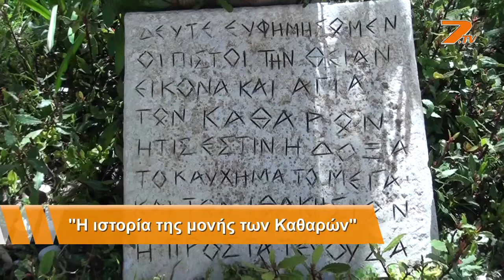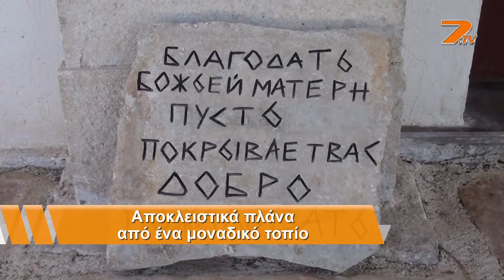H ιστορική μονή Καθαρών στην Ιθάκη (EptaTV)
Πεντακόσια πενήντα έξι μέτρα ψηλότερα απ’ τον κόλπο του Μώλου, στη νοτιοανατολική κορυφή του Νηρίτου, βρίσκεται το μοναστήρι των Καθαρών. Είναι χτισμένο εκεί από τα 1696 μ.Χ. Στο καθολικό της Μονής, το ναό της Παναγίας της Καθαριώτισσας, της προστάτιδας και πολιούχου τους, προστρέχουν με πίστη οι Θιακοί και ζητούν τη βοήθεια και την ευλογία Της.

«Καθαριώτισσά μου» λέει ο Θιακός, όπου γης, και ρίγη ιερής συγκίνησης περνούν το κορμί του. «Καθαριώτισσά μου», λέει και τα μάτια του βουρκώνουν. Πάντοτε οι Θιακοί προφέρουν με ιδιαίτερη ευλάβεια και δέος το όνομα της Καθαριώτισσας. Πιστεύουν και τιμούν την Παναγιά μας. Θιακοί πλοικτήτες έδωσαν στα καράβια τους το όνομά της: «Καθαριώτισσα», «Παναγία Καθαρά». Το όνειρο κάθε ξενιτεμένου Θιακού είναι να επιστρέψει στη γη που τον γέννησε, να αγναντέψει το ιερό βουνό της Καθαριώτισσας και ν’ ανεβεί στη Χάρη Της να πιθώσει στα πόδια του Θρόνου Της την ευχαριστία για την επιστροφή. Και τα χείλη των Θιακών που θαλασσοδέρνουν στα πελάγη και στους ωκεανούς και στην μπουνάτσα και στην φουρτούνα ικετευτικά προφέρουν το: «Καθαριώτισσά μου, βοήθα». Και οι μανάδες των ξενιτεμένων και θαλασσοδαρμένων στρέφουν δακρυσμένες τη ματιά τους προς το μοναστήρι Της. Αντικρύζουν το κάτασπρο καμπαναριό Της και ψιθυρίζουν λόγια προσευχής: «Παναγία μου Καθαριώτισσα, φύλαγέ τον».

Και στους γάμους επικαλούνται την Κυρία Θεοτόκο την Καθαριώτισσα για να ευλογηθεί και να στεριώσει το καινούριο αντρόγυνο με το παρακάτω τετράστιχο που τραγουδούν αργόσυρτα στο τραπέζι του γάμου:

«Ω Παναγιά απ’ τα Καθαρά
με το Μονογενή Σου
στ’ αντρόγυνο που γίνεται
να δώσεις την ευχή Σου».

Σύμφωνα με την παράδοση, κάποιοι βοσκοί, Ηπειρώτες από τα Γιάννενα, καταδιωγμένοι από τους Τουρκαλβανούς έφτασαν μέχρι το νησί της Ιθάκης μαζί με τα φτωχικά υπάρχοντά τους. έστησαν τις καλύβες τους στους πρόποδες της ψηλότερης κορυφής του βουνού Νήριτος, στη νότια πλευρά του, στην περιοχή Μαζός, τετρακόσια μέτρα απ’ το μέρος όπου σήμερα είναι χτισμένο το μοναστήρι.

Μεγάλη όμως η στενοχώρια τους όταν πρόσεξαν ότι έλειπε απ’ τα λιγοστά πράγματά τους μια θαυματουργή εικόνα της Παναγίας, που είχαν στο σπιτικό τους.

Η θλίψη τους δεν κράτησε για πολύ. Κάποια νύχτα βλέπουν στην απέναντι πλαγιά ένα δυνατό φως. Κατάλαβαν ότι στο σημείο εκείνο κάτι συνέβαινε. Την επόμενη μέρα, παρ’ όλες τις έρευνες στο σημείο εκείνο δε βρήκαν τίποτε. Το φως όμως εξακολουθούσε να φαίνεται για αρκετές νύχτες. Σκέφτηκαν να κόψουν τα πουρνάρια, τις μάζες και όλους τους θάμνους και τα ξερόκλαδα εκεί τριγύρω για να ερευνήσουν καλύτερα. Στον σωρό μάλιστα των κομμένων θάμνων έβαλαν φωτιά. Έκπληκτοι είδαν μέσα στη φωτιά να λάμπει κάτι δυνατότερα απ’ τις φλόγες. Πόση χαρά και συγκίνηση όμως αισθάνθηκαν , όταν διέκριναν, αφού έσβησε η φωτιά, ανάμεσα στ’ αποκαΐδια μια εικόνα μαυρισμένη από τη φωτιά, χωρίς όμως να είναι καμένη! Σκούπισαν πρόχειρα την κάπνα και αναγνώρισαν όλοι τους την εικόνα του Γενεσίου της Θεοτόκου, που είχαν αφήσδει στην ήπειρο. Με δάκρυα στα μάτια όλοι ασπάστηκαν την ιερή εικόνα και την πήραν μαζί τους στις καλύβες τους.

Παραδόξως όμως είδαν ότι την άλλη μέρα η εικόνα έλειπε από τις καλύβες. Ψάχνοντας, τη βρήκαν στον τόπο που την είχαν πρωτοβρεί, πάνω στις στάχτες. Αυτό το αξιοθαύμαστο επαναλήφθηκε τρεις φορές. Αποφάσισαν έτσι να χτίσουν στο σημείο εκείνο μια εκκλησούλα, για να τοποθετήσουν μέσα την θαυματουργή εικόνα.

Μάλιστα ονόμασαν την εικονιζόμενη Παναγία, «Καθαριώτισσα», διότι βρέθηκε μέσα στα «κάθαρα», δηλαδή στα ξερόκλαδα και τους μικρούς θάμνους που κόβονται και καίγονται για να καθαρίσει ο τόπος.

Δύο φορές κατά το παρελθόν, συγκεκριμένα μετά από τους σεισμούς του 1928 και τον Μάρτιο του 1954 μετά από τους καταστρεπτικούς σεισμούς του 1953, μεταφέρθηκε η θαυματουργή εικόνα της Παναγίας Καθαριώτισσας από το μοναστήρι στην πρωτεύουσα του νησιού, το Βαθύ. Τη λιτανευτική πομπή ακολούθησε όλος ο κόσμος με τα πόδια, γεγονός που αποδεικνύει ότι ο λαός της Ιθάκης Αυτήν εμπιστεύεται και από Αυτήν παίρνει δύναμη και ελπίδα στις πιο δύσκολες στιγμές του. Άλλωστε αναρίθμητα είναι και τα θαύματα Της, όπως τα διηγούνται μέχρι σήμερα οι κάτοικοι του νησιού.